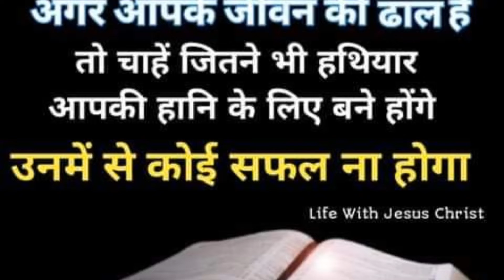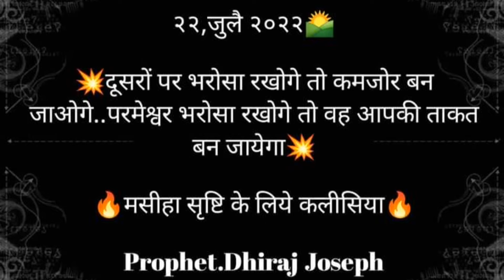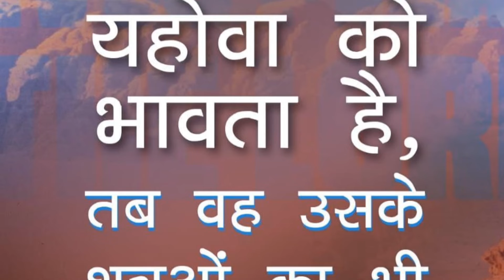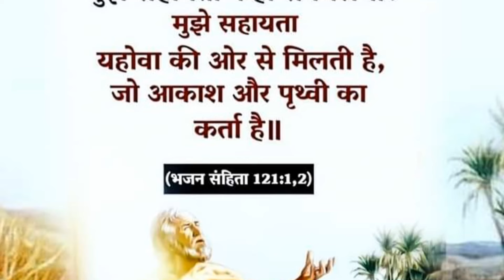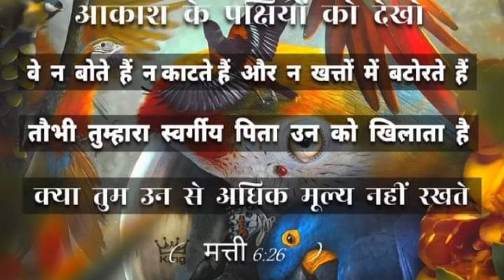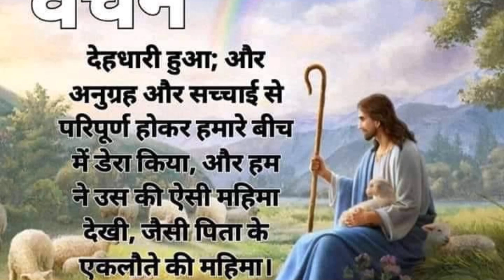New Song || Masih New Hindi song || 𝗦𝗧.𝗣𝗘𝗧𝗘𝗥'𝗦 𝗖𝗛𝗨𝗥𝗖𝗛 𝗗𝗛𝗔𝗥𝗜𝗬𝗔𝗪𝗔𝗗